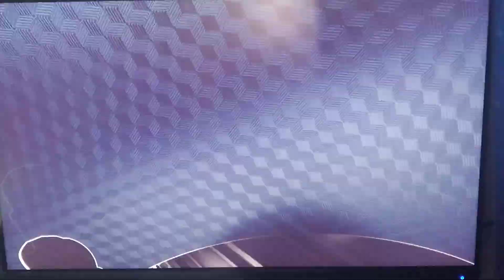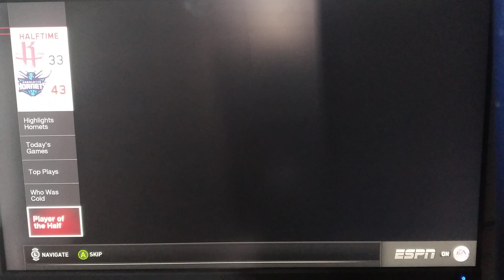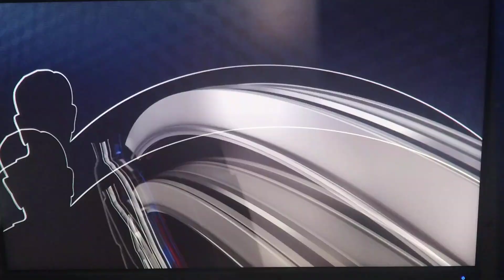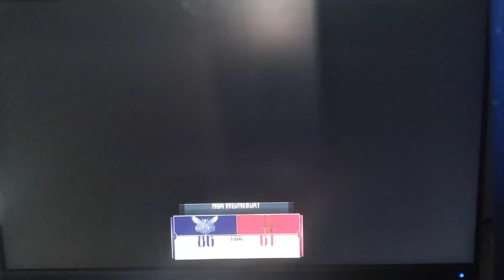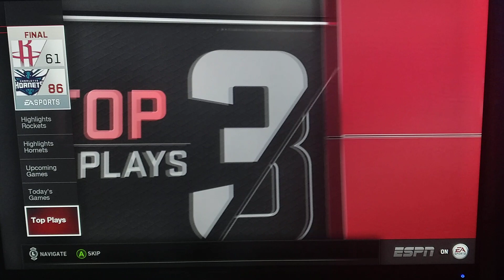NBA LIVE series game #4